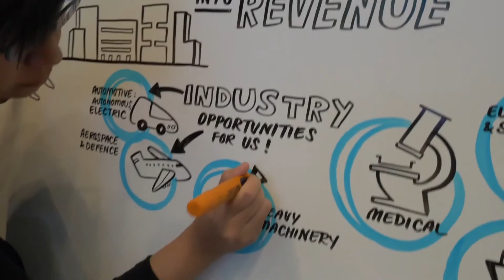Smart Expert Partner Interview: SDE Vietnam Company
Nguyen Huu Phuoc, CEO at SDE Vietnam Company, a Smart Expert Solution Partner, talks about how Vietnamese manufacturing company uses Siemens Digital Industries Software partnership to enhance customers‘ business.